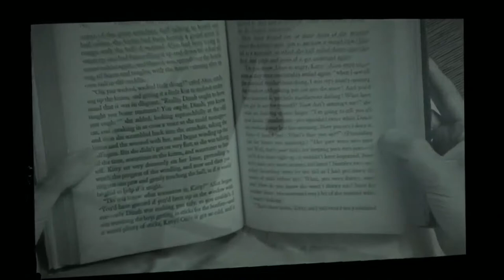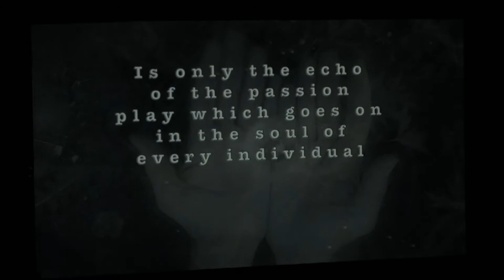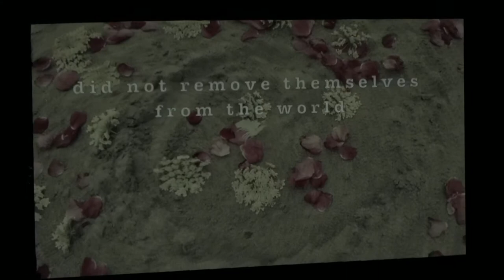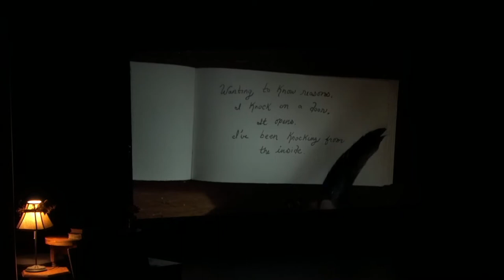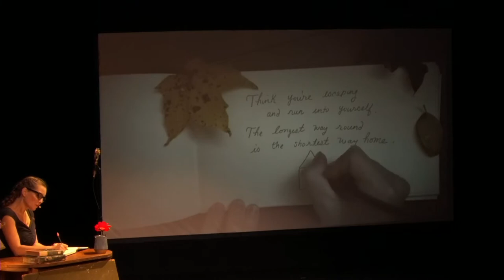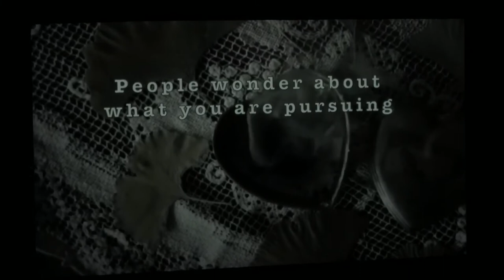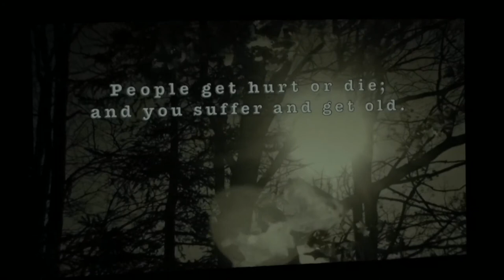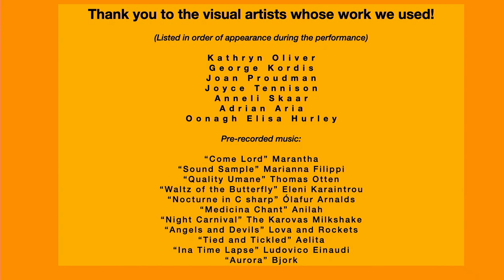"Honey In The Heart" - full show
Kathryn Oliver and Kristi Williamson animate stories using ancient sources from myth, literature and poetry in multi-media dance performance. Performed by Williamson, envisioned by Oliver with musical accompaniment by Elsie Gawler; also featuring projected works by local and international artists.

Full credits:
“I am out with lanterns, looking for myself.” — Emily Dickinson
“At the still point of the turning world.” -  T.S. Eliot
“Last night as I was sleeping”  Antonio Machado
“People are going back and forth across the doorsill”   - Rumi
“Come let’s speak of our souls”  - Rumi
“Today like every other day I wake up empty and frightened.” - Rumi
“Waiting on an angel” - Ben Harper
“Always we are led, back to the heart” - Adapted from Henry Miller
“We are all the children of A brilliant colored flower” — Huichol song
“I love flowers” - James Joyce
“Everything in the universe began with a yes.” - Clarice LeSpecter
“Those of you who don’t feel this”   - Rumi
“Life is short. But desire, desire, is long.” -  Jane Hirshfield
“Birds and Boats” - Woody Guthrie
“Wanting to know reasons” ― Rumi
“September Snakes” - Staley Kunitz
“Wildness, it’s just in us” - Gary Snyder
“With one foot on the ground and one foot in the clouds” - Me Phi Me
“Awake. Shake dreams from your hair”  - Jim Morrison
“Think you’re escaping and run into yourself.” - James Joyce
“What makes the engine go? - Stanley Kunitz
“Now I think it is true to say of the road” - Anne Carson
“Serpent Brother” Lindworm Folk Tale
“Who makes these changes?” - Rumi
"I tremble as water does near thunder” - Robert Bly
“It is not our job to remain whole.
We came to lose our leaves like the trees” — Robert Bly
“There’s a thread you follow.” - William Stafford
“I dreamed of a song-I heard it sung” - George Macdonald
“Sometimes I dream up things and write them down” - Anne Carson
“Tell me, what is it you plan to do with your one wild and precious life?”
- Mary Oliver
“Fox Woman Dreaming” - Dr. Martin Shaw
“Seal Woman/ Yundah" - Mary Mclaughlin
“Pretty bird” - Hazel Dickens
“What good will all this dancing do for anyone?” - Robert Bly
“Costing, not less than everything”  - T.S. Eliot
“Hold My Hand” - Nessie Gomes
“All this talk, talk, talk.” - Tony Hoagland
“To go into the dark with a light is to know the light.
To know the dark, go dark, go without sight.”  - Wendell Berry
“And the darkness shall be the light and the stillness the dancing” TS Eliot
“What if everyone is given just one tiny task?” - Paul Kingsnorth
“Perhaps all the dragons in our lives are only waiting to see us act,
just once, with beauty and courage.” ― Rainer Maria Rilke
"Let the beauty we love be what we do.” - Rumi
“One woman prayer” -  Ma Muse
“Last night as I was sleeping, I dreamt—marvelous error!” — Antonio Machado
“Come, come, whoever you are.” - Rumi
“Come, come honey bee.” - Pattsy Williamson, Meg Chittenden

Visual Artists:
Kathryn Oliver
George Kordis
Joan Proudman
Joyce Tenneson
Anneli Skaar
Adrian Arias
Oonagh Elisa Hurley

Pre-recorded music:
“Come Lord” Marantha
“Sound samples” Marianna Filippi
“Quality Umane”  Thomas Otten
“Waltz of the butterfly”  Eleni Karaindrou
“Nocturne in C-Sharp” Ólafur Arnalds
“Medicine Chant” Anilah
“Night Carnival” The Karovas Milkshake
“Angels and Devils” Love and Rockets
“Tied and Tickled” Aelita
“In a Time Lapse” Ludovico  Einaudi
“Aurora” Bjork